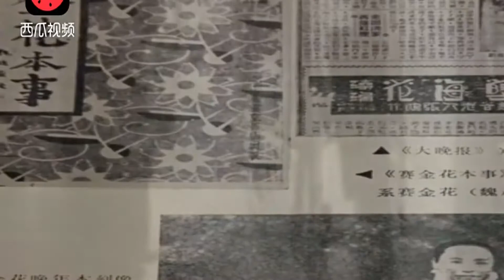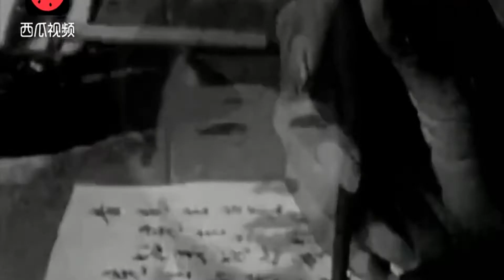一個女人就因委身于一個外國人，救了無數的北京人，到底是真是假